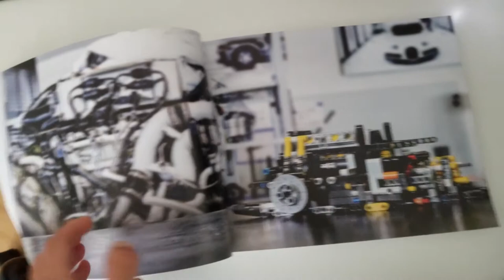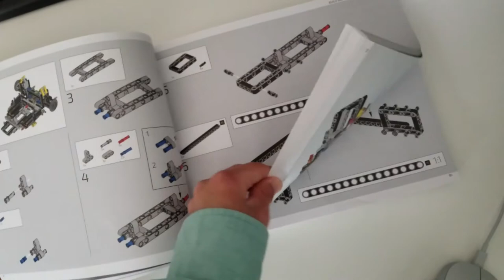Craziest Lego Tech kit Ever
The Bugatti Chiron

 ***My Gear***
Canon T3
iPhone SE
Nexus 6